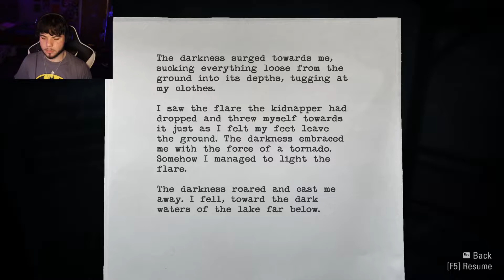TO THE COAL MINE | Alan Wake Part 12